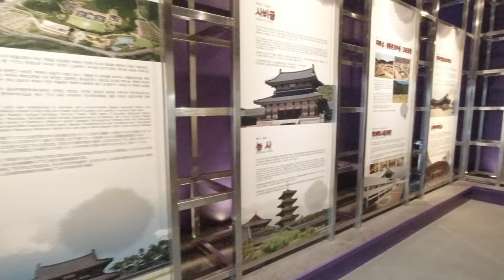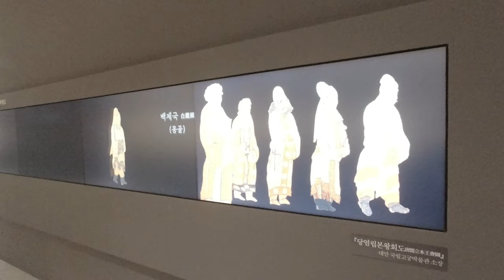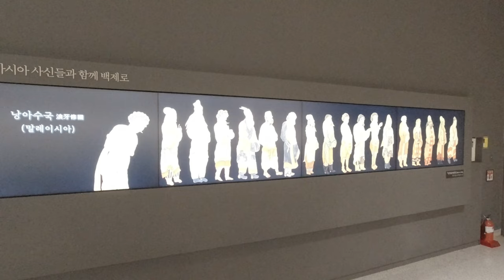부여백제문화관광단지 박물관 20221120 4K 60FPS